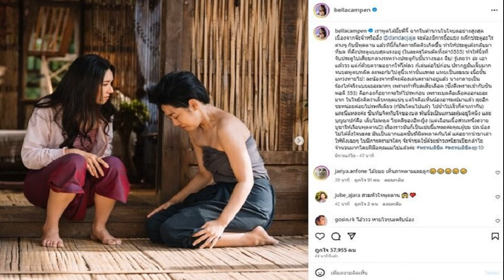ศาล เลื่อนอ่านคำพิพากษาคดี ‘ยิ่งลักษณ์’ โยกย้าย ถวิล โดยมิชอบ เป็น 29 พ ย นี้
ศาลเลื่อนอ่านคำพิพากษาคดี‘ยิ่งลักษณ์’ ถูกอัยการสูงสุดฟ้องผิด 157 โยกย้าย ‘ถวิล เปลี่ยนศรี’ ไม่ชอบฯ เป็นบ่าย 29 พ.ย. เหตุองค์คณะผู้พิพากษามาไม่ครบ

เมื่อวันที่ 9 พ.ย.2566 ที่ศาลฎีกาแผนกคดีอาญาของผู้ดำรงตำแหน่งทางการเมือง สนามหลวง ศาลนัดอ่านคำพิพากษาในคดีที่อัยการสูงสุด เป็นโจทก์ยื่นฟ้อง น.ส.ยิ่งลักษณ์ ชินวัตร อดีตนายกรัฐมนตรี ถูกกล่าวหาว่าปฏิบัติหน้าที่โดยมิชอบตามประมวลกฎหมายแาญามาตรา 157 เเละ พ.ร.ป.ว่าด้วยการป้องกันและปราบปรามการทุจริต เมื่อครั้งดำรงตำแหน่งนายกฯ ใช้อำนาจโยกย้ายนายถวิล เปลี่ยนศรี เลขาธิการสภาความมั่นคงแห่งชาติ (สมช.) ให้ไปดำรงตำแหน่งที่ปรึกษานายกฯ โดยไม่ชอบ
ก่อนเวลานัด นายวิญญัติ ชาติมนตรี และนายนรวิชญ์ หล้าแหล่ง ทนายความของน.ส.ยิ่งลักษณ์ ได้เดินทางมาเป็นตัวแทนรับฟังคำพิพากษา โดยระบุถึงกระบวนการสู้คดีที่ผ่านมา ในฐานะทนายก็ทำให้ดีที่สุด มีการสืบพยานฝ่ายโจทก์ 6 ปาก และฝ่ายจำเลย 4 ปาก เริ่มสอบเมื่อต้นปี 2566

นายนรวิชญ์ กล่าวว่า วันนี้มาเป็นตัวแทนรับฟัง ซึ่งก่อนมาฟังคำพิพากษาในวันนี้ ไม่ได้ติดต่อพูดคุยกับน.ส.ยิ่งลักษณ์ ซึ่งมาทำหน้าที่ตามที่ศาลได้นัดหมายไว้

เมื่อถามว่าน.ส.ยิ่งลักษณ์และทีมทนายความ กังวลกับคดีนี้หรือไม่ นายนรวิชญ์ ตอบว่า ทนายความได้ทำหน้าที่อย่างดีที่สุด มีความมั่นใจในการสู้คดี
เมื่อถึงเวลานัด ศาลได้เลื่อนอ่านคำพิพากษาออกไปเป็นวันที่ 29 พ.ย. เวลา 13.30 น.
โดยนายนรวิชญ์ กล่าวถึงเหตุในการเลื่อนว่า เนื่องจากวันนี้มีองค์คณะผู้พิพากษา 1 ท่านไม่มา โดยมีเหตุจำเป็นที่ไม่อาจก้าวล่วงได้ ถึงไม่สามารถอ่านคำพิพากษาได้
สำหรับคดีนี้ เกิดขึ้นเมื่อวันที่ 30 ก.ย. 2554 น.ส.ยิ่งลักษณ์ ได้ลงนามในคำสั่งให้นายถวิล ไปปฏิบัติหน้าที่ที่ปรึกษานายกฯ และ ครม.มีมติแต่งตั้งพล.ต.อ.วิเชียร พจน์โพธิ์ศรี ผบ.ตร. ให้ดำรงตำแหน่งเลขาธิการ สมช. ซึ่งนายถวิล ได้ยื่นต่อศาลปกครองสูงสุดและศาลมีคำสั่งเพิกถอนคำสั่งแต่งตั้งโยกย้ายดังกล่าว

อีกทั้งศาลรัฐธรรมนูญ มีมติเป็นเอกฉันท์ว่า น.ส.ยิ่งลักษณ์ใช้ตำแหน่งหน้าที่เข้าไปก้าวก่ายแทรกแซงการแต่งตั้งโยกย้ายและ ป.ป.ช.มีมติชี้มูลความผิดในการปฏิบัติหน้าที่โดยมิชอบ ในวันที่ 1 ก.ค.2563 และส่งให้อัยการสูงสุด ส่งฟ้องต่อศาลฎีกาฯ โดยอัยการสูงสุด จึงส่งฟ้องต่อศาลฎีกาฯ และออกหมายจับน.ส.ยิ่งลักษณ์ เนื่องจากไม่เดินทางมาศาลโดยไม่ได้แจ้งเหตุผล